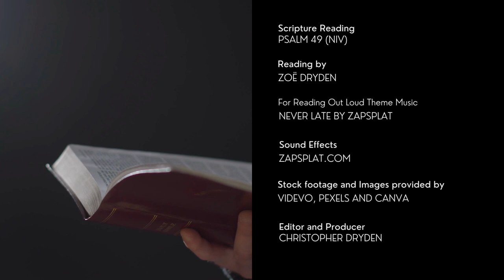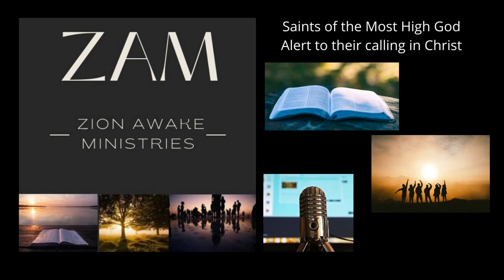For Reading Out Loud - Psalm 49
Zoë Dryden reads Psalm 49 from the New International Version (NIV). This reading took place at the service at Vision Chapel on Sunday 16th April 2023. Thanks to the leadership of the church for the opportunity.

Also, please support an exciting new book project from Shirley Evans by clicking

Stock footage was provided by Pexels, downloaded from pexels.com and Canva